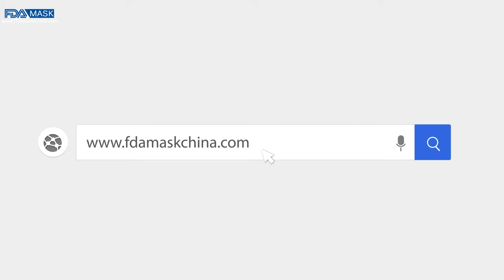Children adult 3 in 1 automatic face mask making machine with earloop both spots welding machine vid